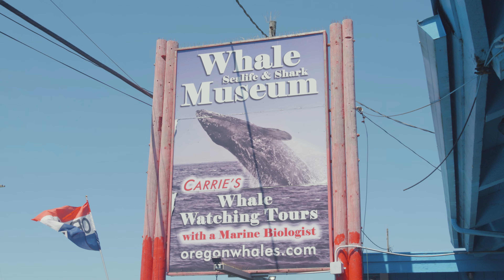These Gray Whales LIVE in Oregon ALL Summer!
When it comes to migrating mammals, the Gray Whale is the title holder making a 12,000 mile round trip to Alaska. There is however, a tiny population that chooses to stay on the coast of one particular town in Oregon all summer. Find out what makes Depoe Bay the Whale Watching Capital of Oregon in this episode!

About AquaTerra:
AquaTerra is a new 12 part series documenting marine life in select coasts of America. Using cutting edge drone technology and cinematic visuals this series aims to elevate the art of the nature doc. Have an idea for an episode? Observed animals in an interesting place or unique behavior? Leave your suggestions in the comments and it might become the next episode!

0:00 Intro
0:45 The Longest Migrating Mammal
1:30 Welcome to Depoe Bay
2:02 Why Are they Here?

We believe that in order to motivate people to save the ocean and its ecosystem one has to learn about it, see the beauty, and understand the issues at risk. Even better is experiencing the magic of interacting with animals through respectful and sustainable operators. Each of our curated ecotourism partners has been essential in the creation of our productions providing local knowledge and access to the incredible animals featured in our episodes. Follow the link below to experience the magic for yourself today!

Licensing:
Our documentaries are 100% shot and produced in house. Interested in licensing an episode or specific video clips?